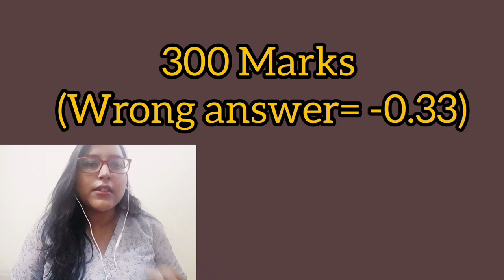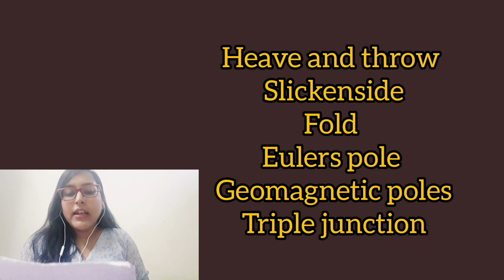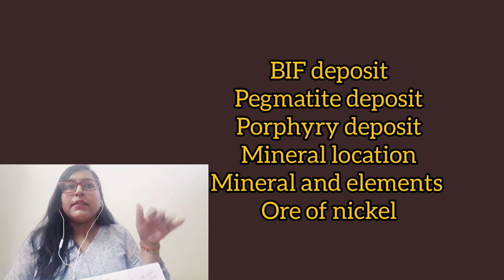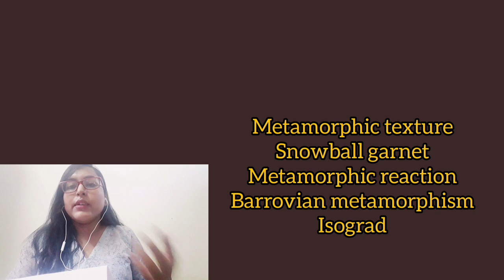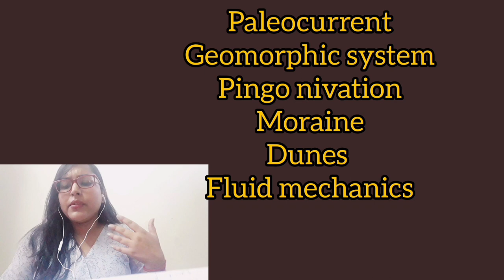IUAC Exam analysis and assistant geologist exam analysis